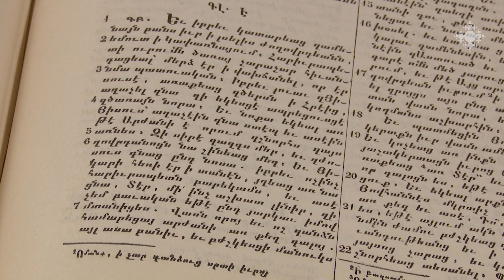Դեկտեմբերի 5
2023թ. դեկտեմբերի 5-ի օրվա խորհուրդը (Գշ. ԱՁ. Սրբոյն Աբգարու նախավկայ եւ ի Քրիստոս անդրանիկ հաւատացեալ թագաւորին մերոյ: Իմս. 6.2-10: Ես. 45.1-3: Ա Տմ. 2.1-7: Ղկ. 7.1-10:) մեկնում է Մովսես քահանա Սահակյանը:

December 5

Sacrament of December 5, 2023 ( Saint Abgar the Witness and the First Christian King- Wis. 6.2-10 Isa. 45.1-3 1Tim. 2.1-7 Luke 7.1-10). Rev. Fr. Movses Sahakyan speaks on the sacrament of the day.